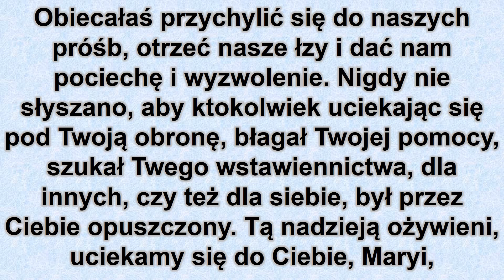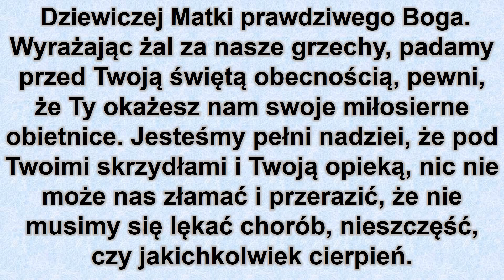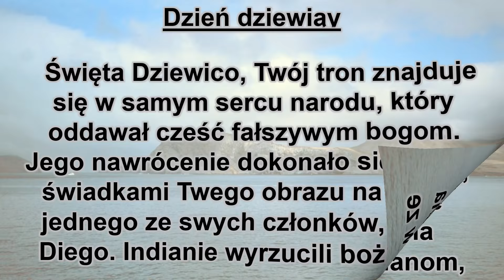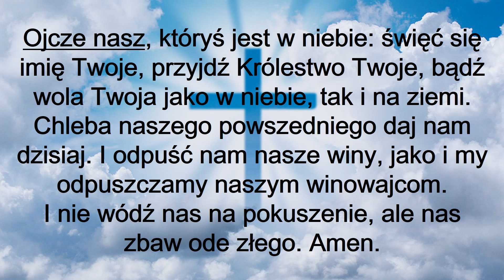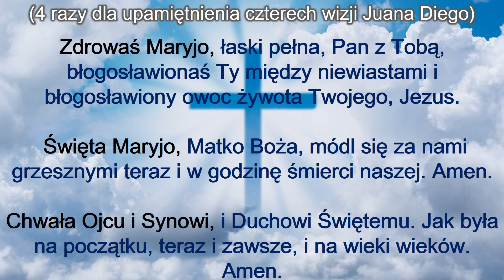Nowenna do Matki Bożej z Guadalupe - Dzień dziewiąty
Matka Boża z Guadalupe – katolicki tytuł Marii z Nazaretu, która
miała objawić się Aztekowi św. Juanowi Diego Cuauhtlatoatzinowi na wzgórzu Tepeyac, obecnie w granicach miasta Meksyk. Jak głoszą przekazy, w ostatnim dniu objawień, 12 grudnia 1531 roku
dojść miało do powstania obrazu Matki Bożej z Guadalupe. Jest to najstarsze objawienie maryjne oficjalnie uznane przez Kościół katolicki.

Od 1999 NMP z Guadalupe czczona jako Patronka obu Ameryk. Wspomnienie liturgiczne Najświętszej Maryi Panny z Guadalupe przypada 12 grudnia.

Nazwa Matka Boża z Guadalupe pochodzi prawdopodobnie od określenia coatlaxopueh, które w języku nahuatl oznacza "[kogoś kto] depcze węża". Zwolennicy tej interpretacji uważają, że określenie takie byłoby właściwe w ustach przemawiającej w języku nahuatl postaci, która zastępowała Quetzalcoatla (Pierzastego Węża) i innych bogów Azteków (choć wskazywane są też inne podobnie brzmiące określenia w języku nahuatl). Możliwe także, że świątynię poświęcono pierwotnie Matce Bożej z Guadalupe w hiszpańskiej Estremadurze – wówczas określenie to miałoby po części korzenie arabskie i mogło oznaczać "Wilczą Dolinę" (lub "Wilczą Rzekę")albo "Rzekę Miłości".